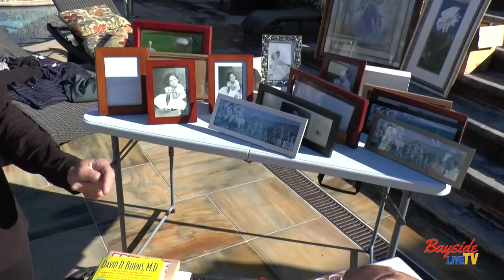Janet's Thrift Shop Promotion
Associate Producer: Diana Gilday